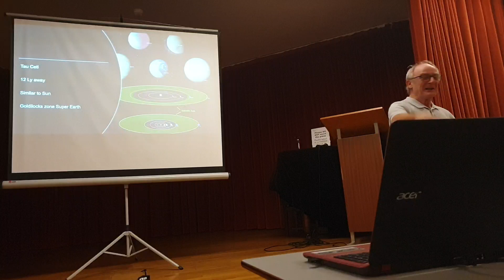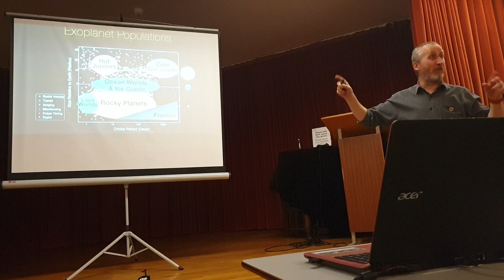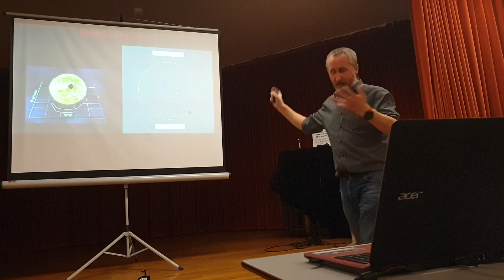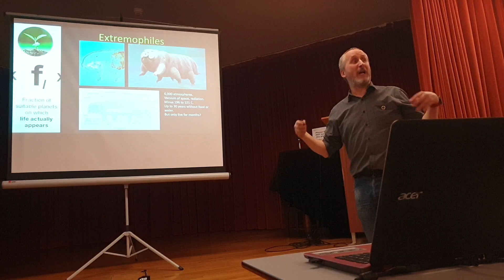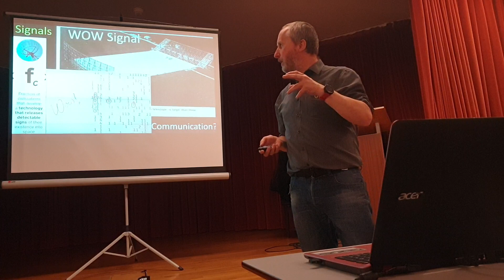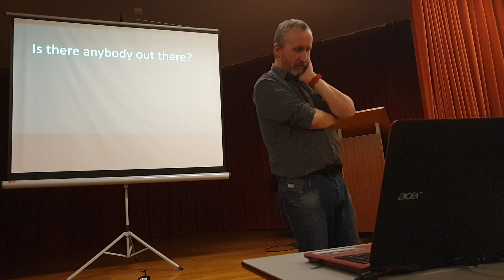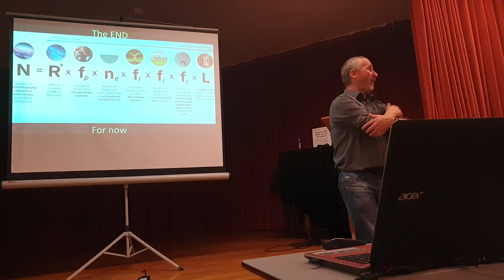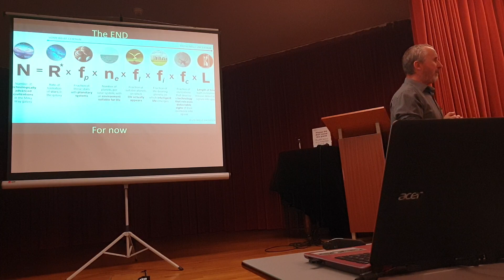Gary Gilbert at @liverpoolastro talk: The Drake Equation part 2.